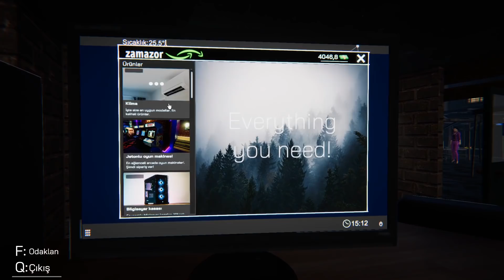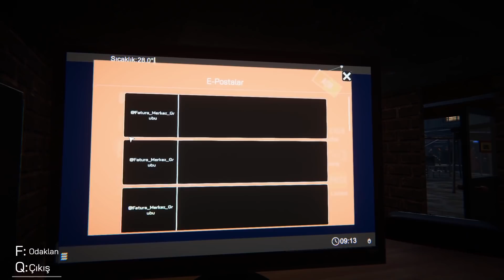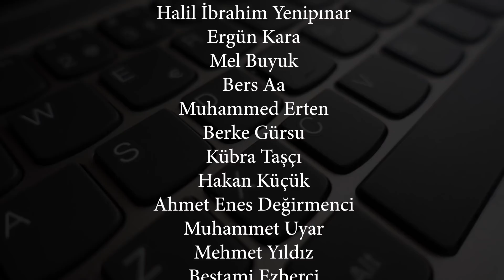İNTERNET KAFEDE KAVGA ÇIKTI!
YAPTIĞIMIZ EN İYİ YATIRIM BEYZBOL SOPAMIZ ÇIKTI ARKADAŞLAR